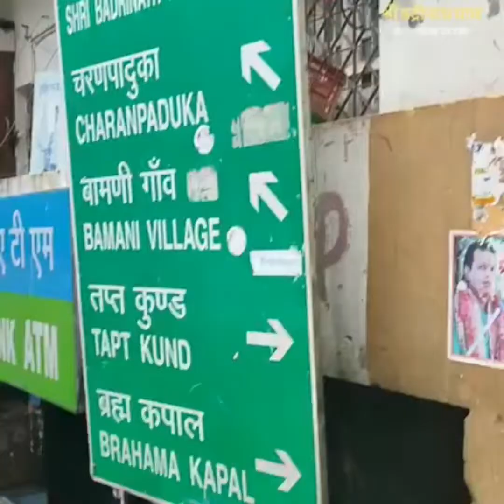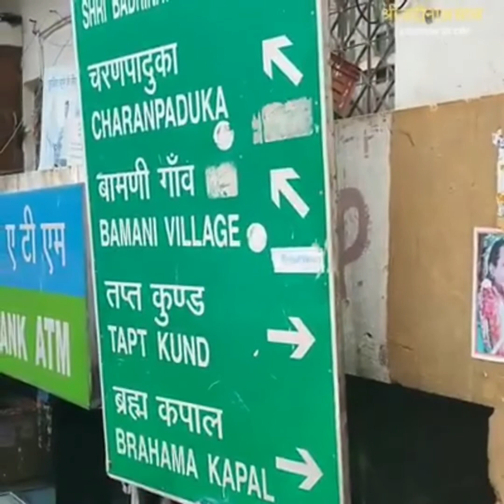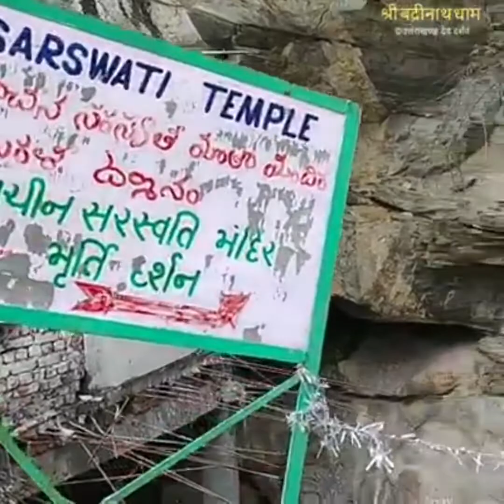চলো যাই কেদার বদ্রী@Tanusree812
সুন্দর সুন্দর ভিডিও দেখার জন্য উপরের channel টি সাবসক্রাইব করার অনুরোধ রইল